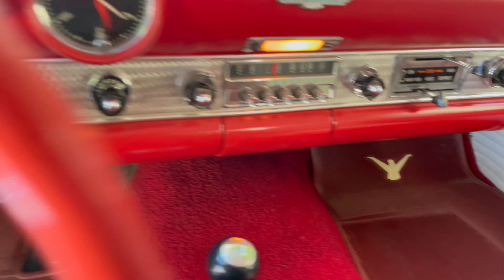1955 Ford Thunderbird Walk-around Video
Unveiled in 1955, the iconic Ford Thunderbird was marketed to the
wealthy. The Thunderbird was billed as a personal luxury car, and
buyers had high standards for style, power, and drivability without
sacrificing comfort. Of course, none did it better in the ‘50s than
the original Ford Thunderbird, which remains a style idol and a
coveted classic. The first generation of this two-seat convertible was
nicknamed the “Baby Bird” and offered a cushioned ride with a big
powerhouse, automatic transmission, and air conditioning. If you are a
classic enthusiast and like to turn heads, this 1955 Ford Thunderbird
is an excellent choice. Located in New York, this Baby Bird is all set
to go to its new owner’s garage.